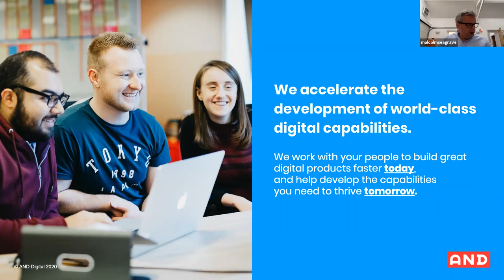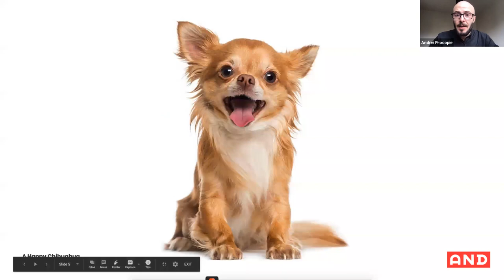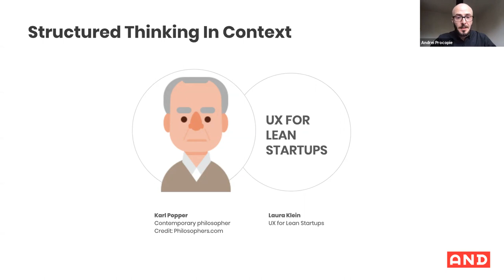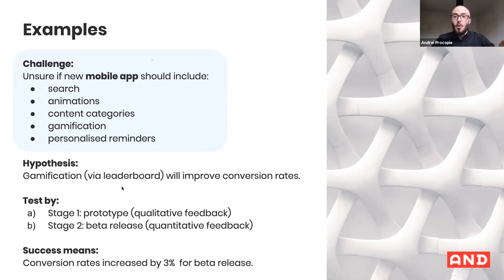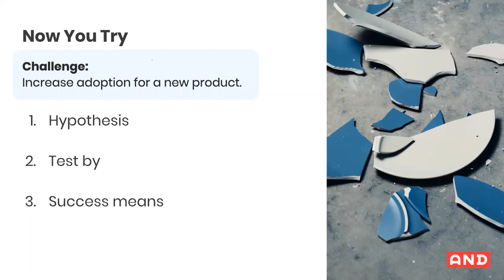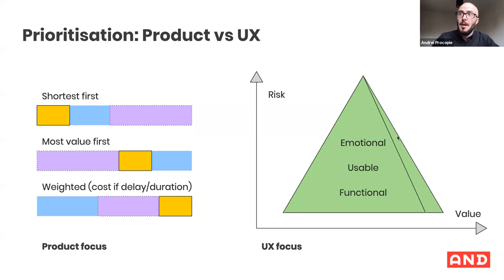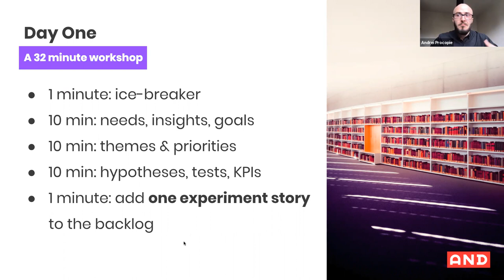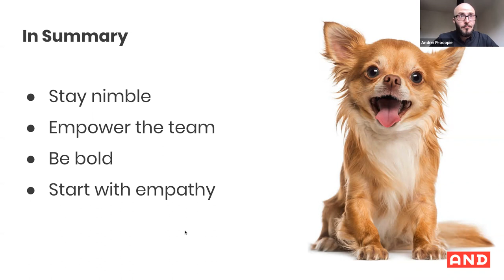UX For Day One - From Insights To Strategy | AND Elevenses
Creating the right product experience can be messy. Often, user-centred teams are faced with lots of uncertainty, challenges - or just too many good options.

- How can teams demonstrate their UX efforts are making a difference?
- How do they validate ideas before investing too much time or money?
- What does UX on day one of a project look like?

Getting UX traction on projects can mean navigating tactical and strategic needs, stakeholders, different methodologies and ways of working — all while trying to add value quickly. In the fourth of our Elevenses series, Andrei Procopie, UX Lead, demonstrated a simple approach to aligning research and design experiments so you can make progress from day one.

This session covered:
- A simple approach to aligning research insights and design experiments
- A more structured view on UX
- Practical tips — even if UX is not your thing
- What to do on day one — and that can be any day